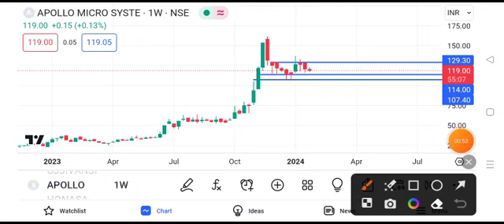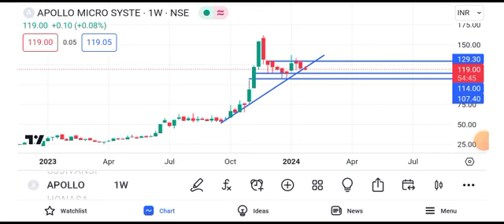apollo micro systems latest news